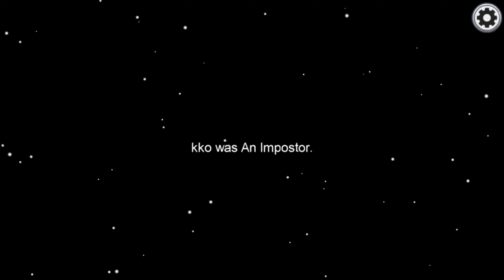Among Us but Impostor Killed Crewmate on the Voting Page